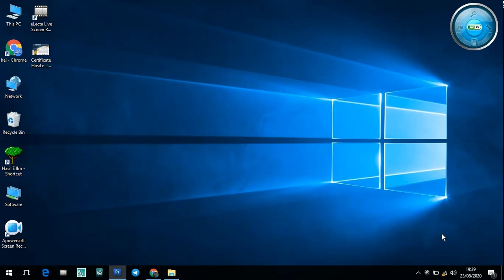9th II II Sci IInd II Energy Flow In Eco System II OnlineTest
9th (Sci IInd) Energy Flow In Eco System OnlineTest GoogleForm Link

Energy Flow In Ecosystem Is Chapter Par Online Test Dene Ke Liye Opar Di Gai Link Ko Click Karke Test Start Kar Sakte Ho.

Detail Video Ke Liye Niche Di Gai Link Ko Touch Kijiye.

10th Class Students Join Our Telegram Group For Homework And Update Info.

09th Class Students Join Our Telegram Group For Homework And Update Info.

08th Class Students Join Our Telegram Group For Homework And Update Info.